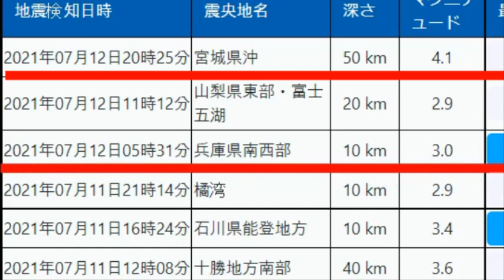일본 후지산 대폭발 도쿄 패닉상태 후지산,효고현, 미야기현 강진발생2차 한신 아와지 대지진 2차 동일본 대지진 발생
📢BGM
✔Track - HOMI - Frost virus